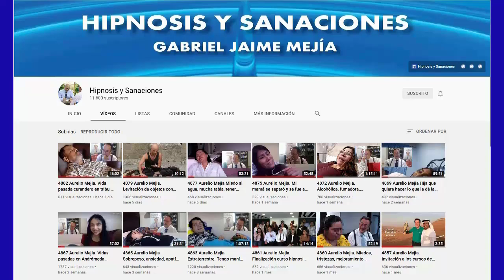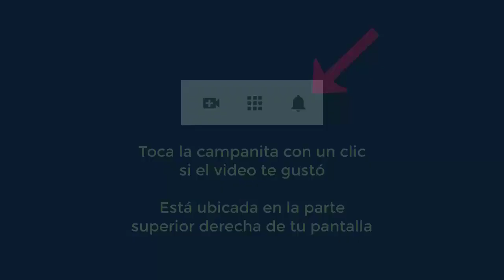4977 Aurelio Mejia. Celosa, mal genio, baja autoestima, mala cara, ser más cariñosa, llevar la inici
Hipnosis introspectiva por Aurelio Mejía a distancia, en línea por internet. Celosa, mal genio, baja autoestima, mala cara, ser más cariñosa, llevar la iniciativa en la intimidad, no veo bien, bajar al estrés. Alicante, España, 5 de noviembre 2021.